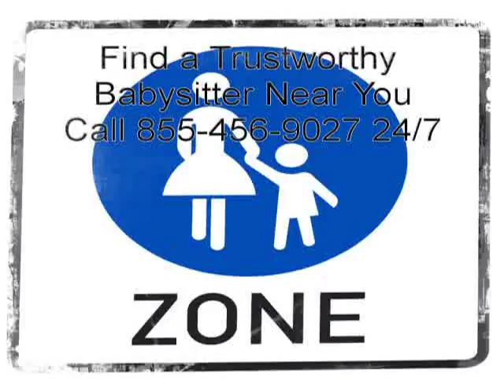855 456 9027 Find Babysitter Rates Mountain View, California Baby Sitting Service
If you are looking for a babysitter service nearest you in your area. Then I highly recommend calling us. We are a review company for a babysitter network that can help you get the right nanny or babysitter for your needs and who works best with your children!